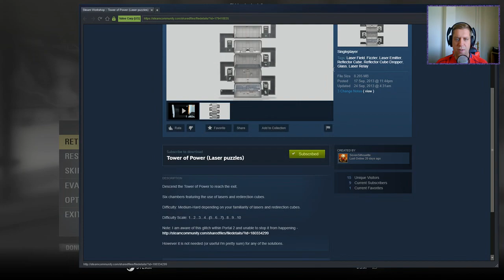[Portal 2] "Tower of Power (Laser puzzles)" by SevenSilhouette